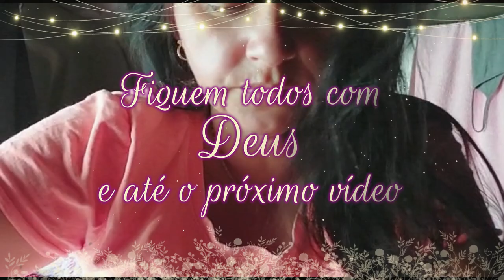Pensa No Temporal que eu enfrentei na Estrada!